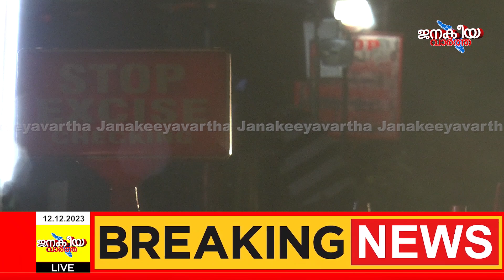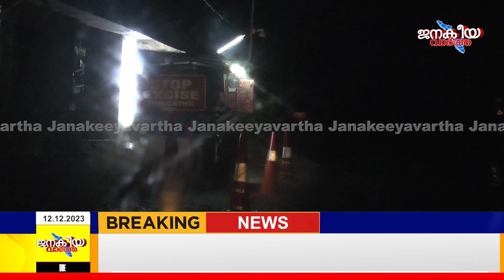സർക്കാർ ലൈസെൻസിൽ വിൽക്കുന്ന പാലക്കാടൻ കള്ള് സുരക്ഷിതമാണോ ?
കേരളത്തിൽ എല്ലായിടത്തും സർക്കാർ ലൈസെൻസിൽ
വിൽക്കുന്ന പാലക്കാടൻ കള്ള് സുരക്ഷിതമാണോ എന്നത്
വാങ്ങുന്ന ജനങ്ങൾക്കറിയണമെന്ന്  ബോസ്കോ കളമശ്ശേരി